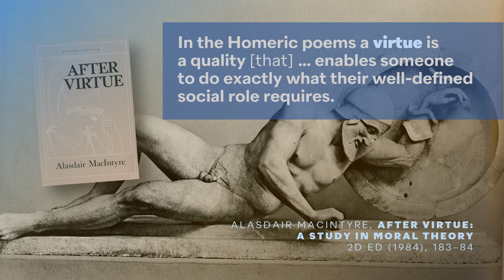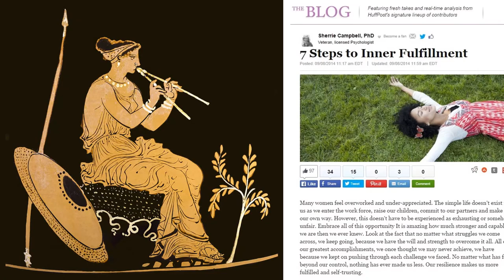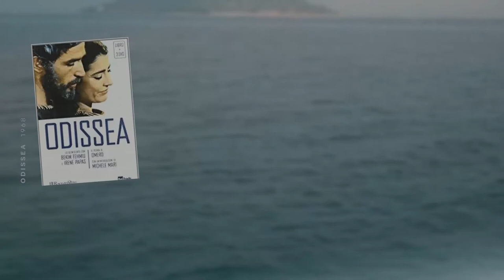3 minutes of Ancient Greek Philosophy | PURPOSE & FULFILMENT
A brief sample of a single lecture in the online course Ancient Greek Philosophy (Section 2, Lesson 4 | Homeric ethics: the ethics inherited by Socrates).

A 30-hour course comprised of 44 lectures of roughly 40 minutes each, neither superficial nor inaccessible, taught by a Philosophy PhD.

Socrates, Plato, Aristotle, Stoics, and other thinkers on life, death, meaning, ethics, etc. Downloadable texts of works by these figures and lesson outlines.

Is this a course for you? Check out the free introduction at Abandonedschoolhouse.com